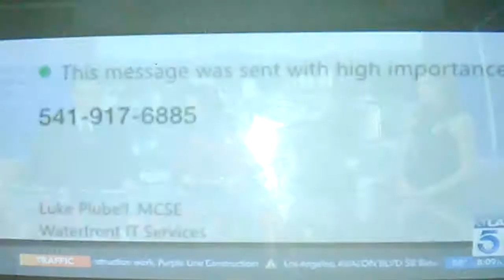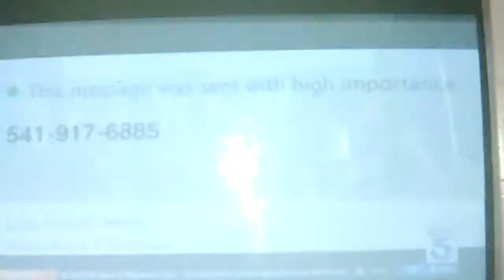What's the Time and Temperature? Dialing "Popcorn" Live on KTLA 5 News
For those who remember dialing "Popcorn" to get the current time and temperature, here's a flashback for you...

This video includes some behind-the-scenes photos of a promo for the added fifth hour of the KTLA 5 News, Weekend Edition, beginning in January 2018.